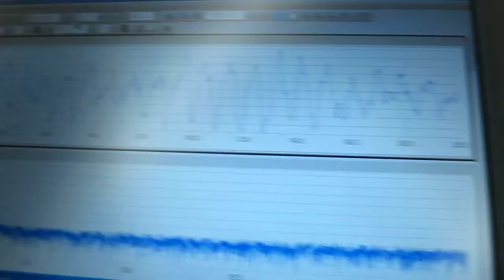超音波テスター（Ultrasonic measurement and analysis techniques．）